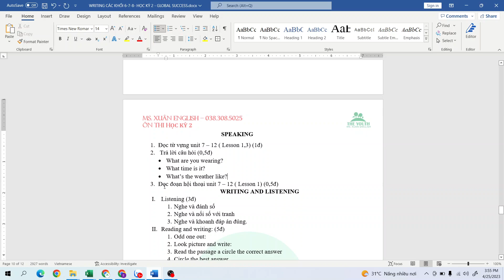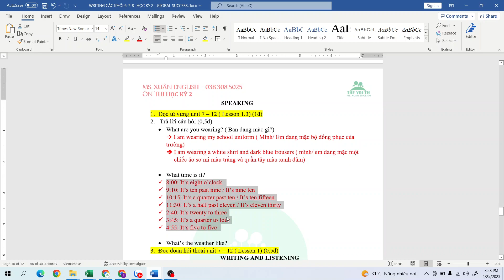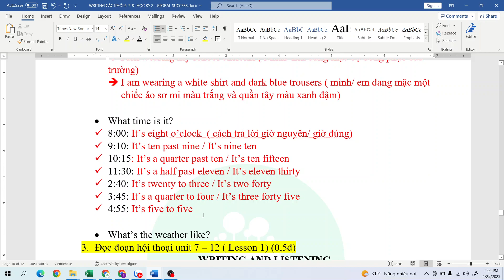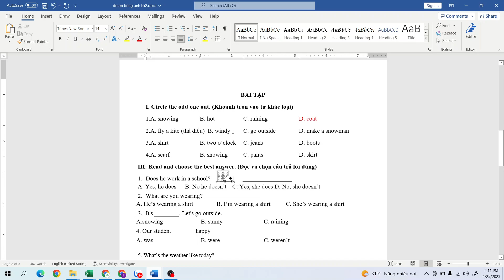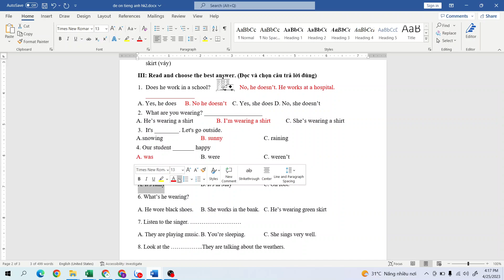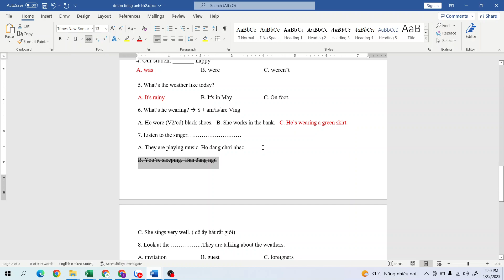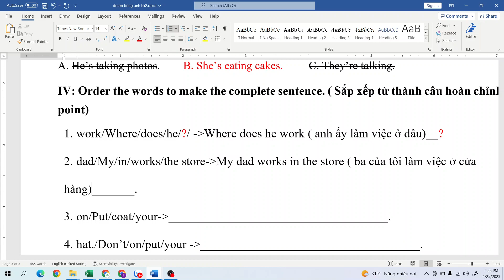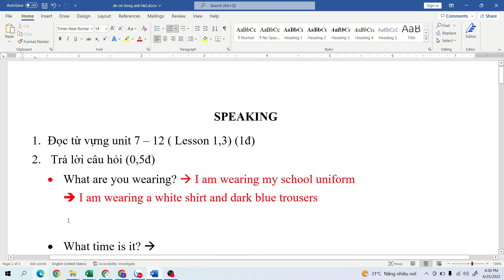SỬA ĐỀ CƯƠNG ÔN TẬP HỌC KỲ 2 - TIẾNG ANH LỚP 3- TIỂU HỌC PHƯỚC THIỀN 1